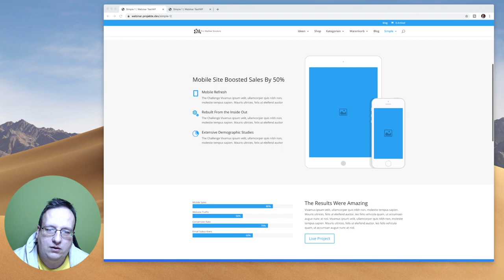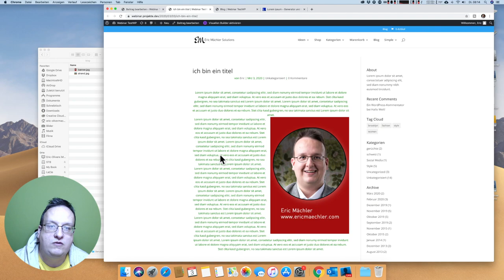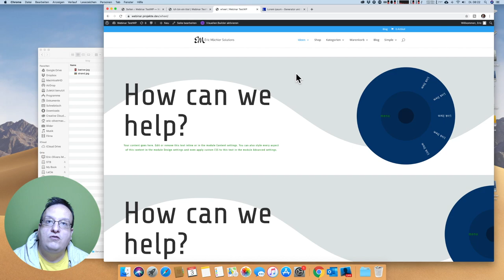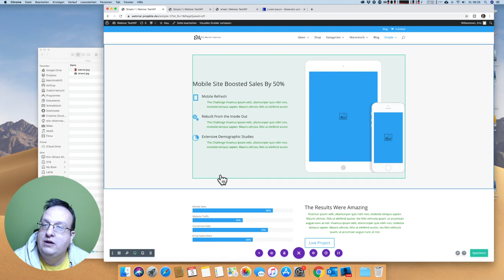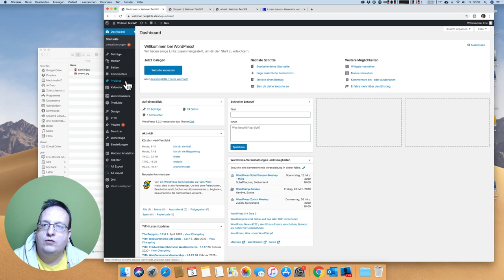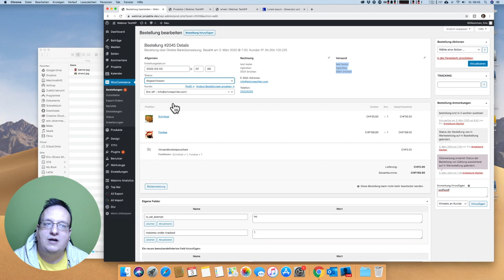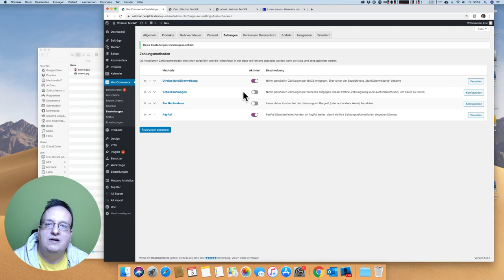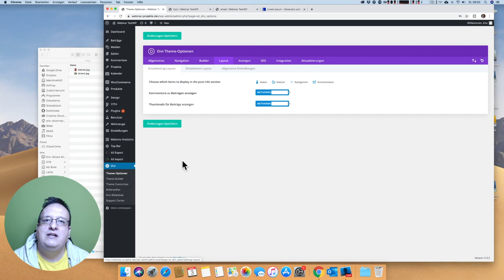DIVI Einleitung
Eine kurze Einleitung ins Framework DIVI für meine Kunden (auf Schweizerdeutsch)